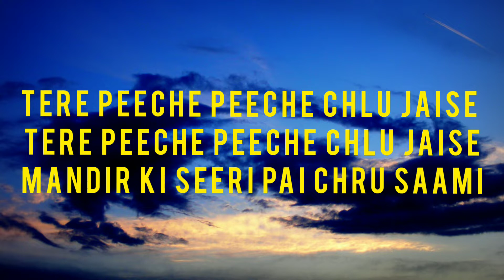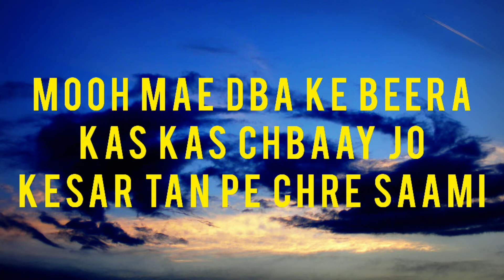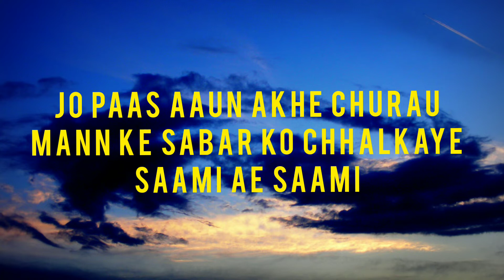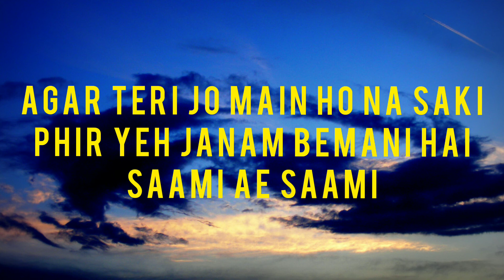Saami-Monika Yadav Lyrics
Saami - Monika Yadav
Lyric video
Text music
Tu janu banu jo kehta hai Bivi teri hoon lagta hai Saami mor saami
Main sami sami jo kehti hoon Marad mera tu lagta hai Saami mor saami
Tere pichhe pichhe chalun jaise
 Tere pichhe pichhe chalun jaise Mandir ki sidhi pe chadhun saami
 Tere bagal baithun aise
Shiv ke bagal gauri mor saami
Woh dagar jahan teri nazar Le jaaye re prem nagar Saami aye saami
Arey saami aaja saami Balam saami param saami Sanam saami
 Arey saami (saami) Aaja saami (saami) Balam saami param saami Sanam saami
Ghutne pe leke piya Lungi lapete piya
 Ghutne pe leke piya Lungi lapete piya Dil mera dhak se kare saami
 Munh mein dabake beeda Kass kass chabaye jo Kesar tan pe chadhe saami
 Jab tu chikhe chilla ke bole Ae ae ae ae aeeee..
Jab tu chikhe chilla ke bole Jhoomein jigar saami Paon pe paon rakh ke dole Ghoomein nazar saami Jo paas aaun aankhein churaye
 Mann ke sabar ko chhalkaye Saami ae saami
 Pehnu jo nayi chunar Na pade teri nazar
Pehnu jo nayi chunar Na pade teri nazar Kya rahi iski qadar saami
Balon mein phool lage Khushboo tujhe jo na mile Toote dil phoolon ka yeh saami
 Yeh pallu niche jo sarka doon
Aa aa aaa Yeh pallu niche jo sarka doon Tu na dekhe saami
 Yeh julmi hawa chhede mujhe Tu na roke saami Agar teri jo main ho na saki
Phir yeh janam beimani hai Saami ae saami